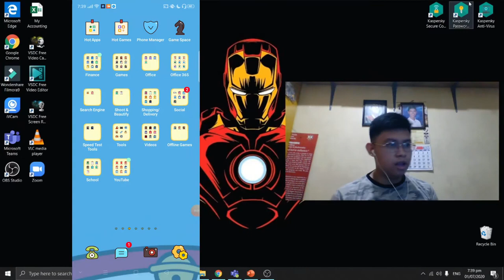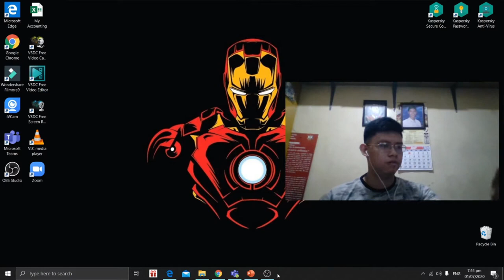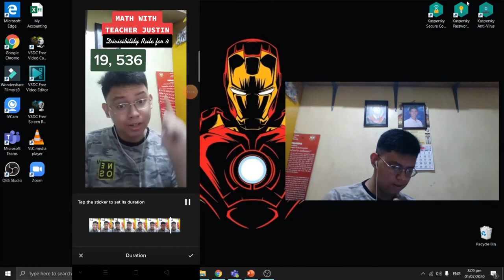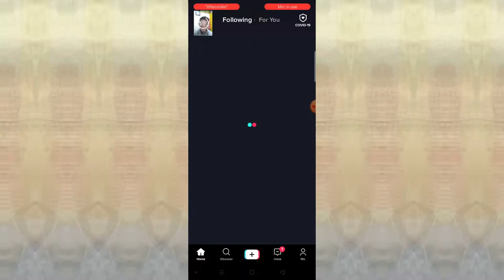How I Create My Educational Content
education , learning, knowhow, educational videos